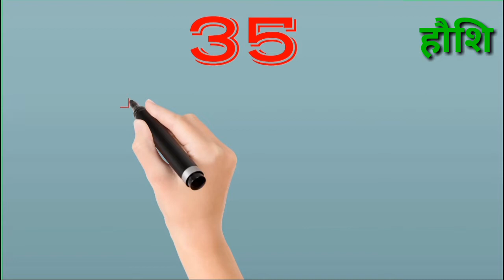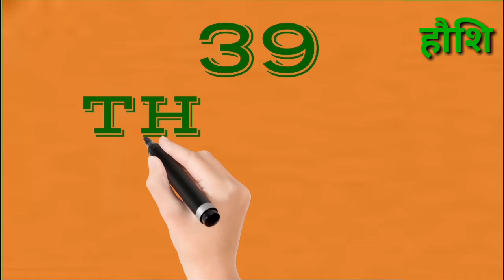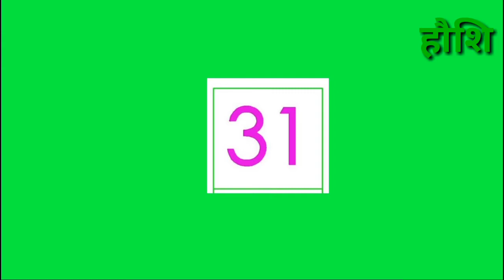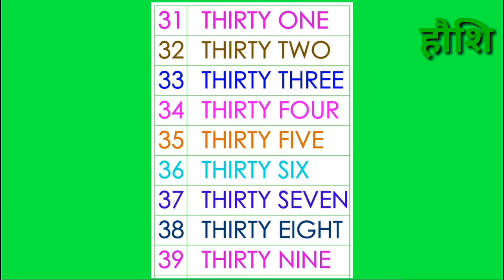TABLE 31 TO 40, बाराखडी, BARAKHADI,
Like & Shear, पाढे, PADHE, एक दोन, अंक वाचन, ek vachan, Table, गुरुजी, Guruji